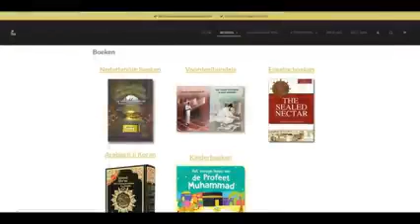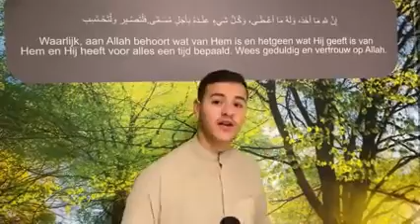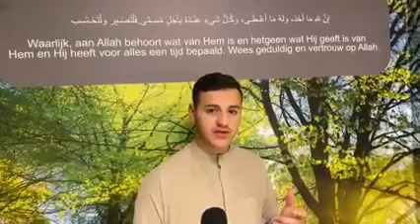DE BROEDERS VAN ALLAHISONE MET BROEDER MOURAD: DE DOOD IS DE WAARHEID!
Video van Stichting Najiba